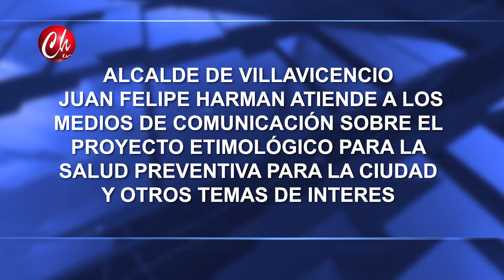NOTA ALCALDE DE VILLAVICENCIO JUAN FELIPE HARMAN ANUNCIA PROYECTO ETIMOLÓGICO PARA LA CIUDAD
NOTA  ALCALDE JUAN FELIPE HARMA ANUNCIA PROYECTO ATIMOLÓGICO PARA LA CIUDAD Y ATIENDE A MEDIOS DE COMUNICACIÓN  1 DE OCTUBRE 2021 EMITIDO POR CHAMORRO TELEVISIÓN EN LOS HORARIOS DE LAS 7:30am,12:M, 7.00pm Y 9:00pm DE LUNES A VIERNES POR CANAL 104 DE CLARO DE VILLAVICENCIO Y ACACIAS - META - COLOMBIA SIGANOS EN FACEBOOK, INSTAGRAM, YOU TUBE COMO CHAMORRO TELEVISIÓN BAJA NUESTRA APLICACION APP CHAMORROTV